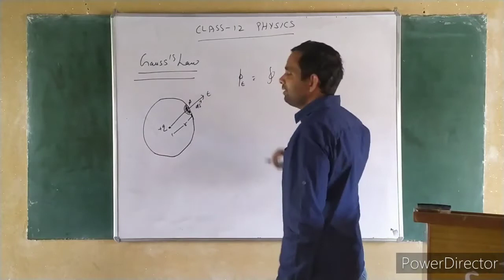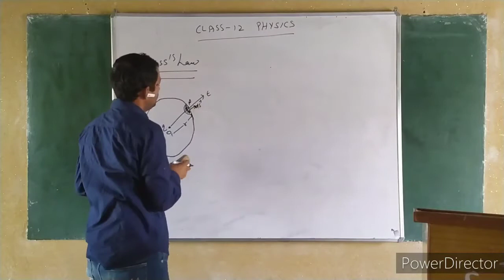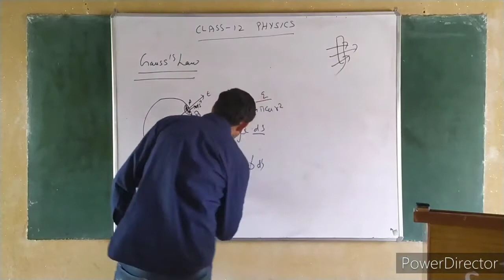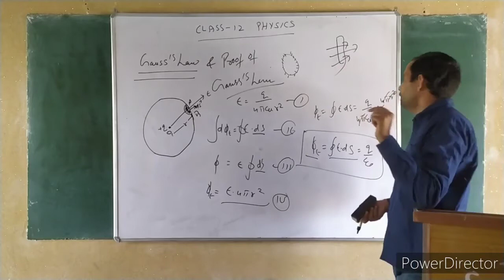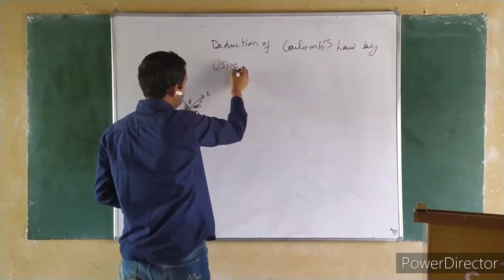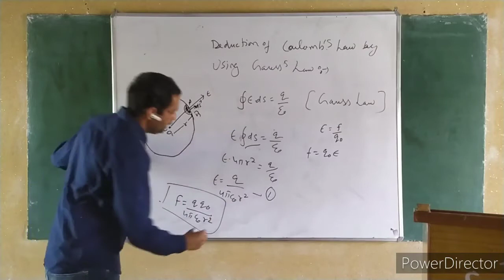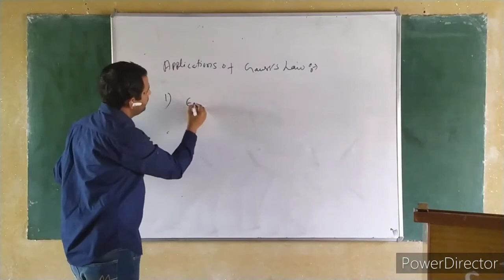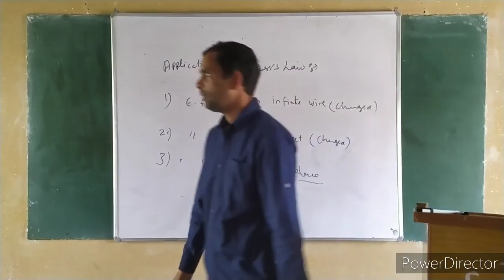Class 12th physics chapter 1 part 13